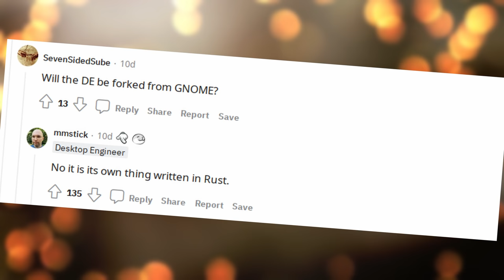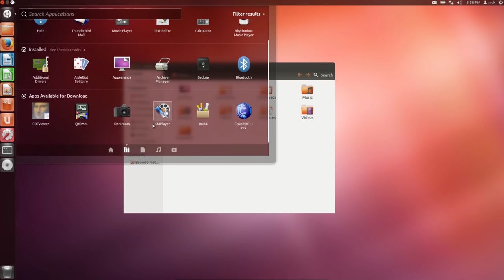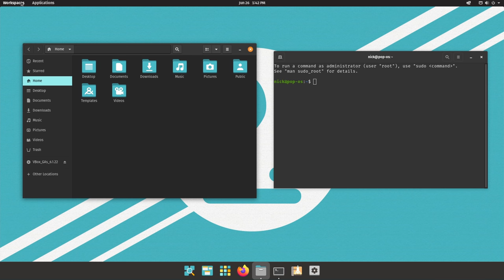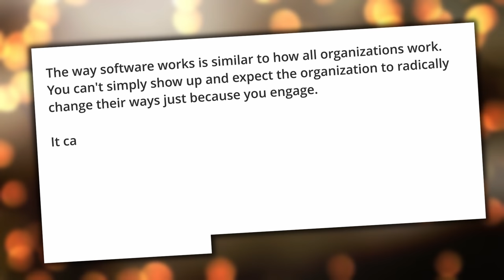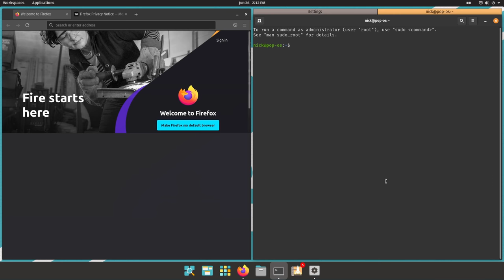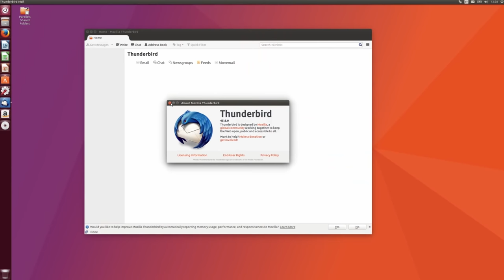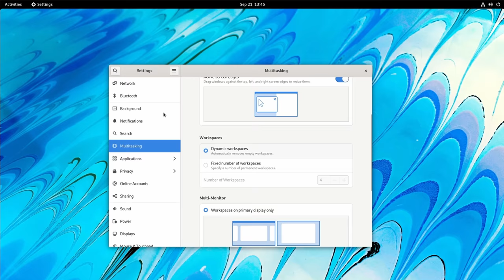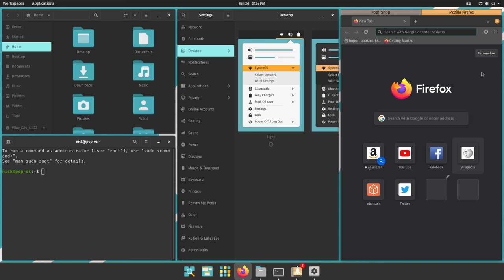PopOS is making a NEW DESKTOP, and it's GREAT for Linux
Earlier this month, a POPOS desktop engineer casually dropped on a reddit conversation that PopOS would prefer to develop their own desktop, using RUST, so let's see why that's amazing!

First, it will be called "Cosmic" just like the current GNOME + Extensions configuration that PopOS ships. Second, it will be written in Rust, from scratch. Third, it will follow the FreeDesktop specification, so it will be interoperable with other desktops.

They also aim for more stability, and less resource usage than GNOME, with greater configuration options.

This is important, because it means that PopOs is going the same route as Unity did in the day: only write a new shell, but don't spend too much resources on re-writing everything around it, apps, window managers, settings panels, etc...

What will it look like? Basically like what today's Cosmic desktop looks like: dock on the botton, top panel, launcher to open apps and search... It makes sense to not disturb user's habits and not re-make the whole experience. It will also have the auto tiling features PopOS users already enjoy.

The desktop won't be here for 22.04, that's for sure, and I personally wouldn't expect it until 2023.

But why create yet another desktop environment? Won't that split development efforts and hurt the Linux desktop in general?

Let's get that out of the way: this is  a very common misconception, but it's not how things work.

You can't always make your own vision for something coexist with the vision the original project has. Sometimes, the two are incompatible. In that case, you have 2 options: you create your own vision, and start working on it, or you forget your vision, and stop working on a project whose goals you no longer share.

Basically, if you don't fork, or create your project, you'd stop contributing anyway, so no one loses manpower in the end.

Now, why would PopOS and System76 feel that they can't keep using GNOME?

This is obviously a move to try and not be impacted as much by the GNOME planned changes.

GNOME is moving in its own direction, that PopOS hasn't really liked all that much in the past, and it doesn't seem that relations are improving, as incendiary blog posts and tweets keep being fired on a regular basis from GNOME contributors and System76 employees.

PopOS had already made a first move by renaming their shell "Cosmic", when they decided to ship a variety of extensions out of the box on their distro, to implement a vision closer to what they'd like their users to have.

Still, it seems that these extensions aren't enough: they are in general kinda hacky, can be broken with every major release of GNOME, and have no chance of ever getting upstreamed, so they'll be a burden on System76 for however long they'd decide to keep using them.

Now, my opinion about this is pretty positive. I think it's great that PopOS is developing their own desktop. I thought it was great when Ubuntu developed Unity. I think it's awesome that we have multiple desktop choices on Linux.

Basically, I think that each distribution should have its own specific "thing" that makes it unique, or it doesn't really have a reason to exist.
elementary OS has its own desktop environment and appcenter, Fedora has all the latest tech, Arch is the most bleeding edge distro, Gentoo is super optimized for your hardware, and a lot of other distros bring their own more minor spins on these bases, that serve a purpose.